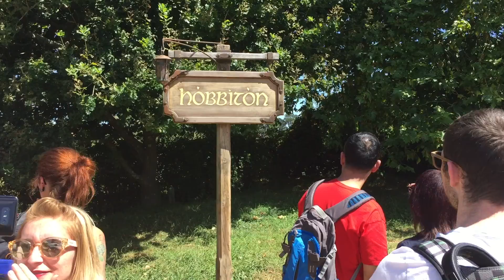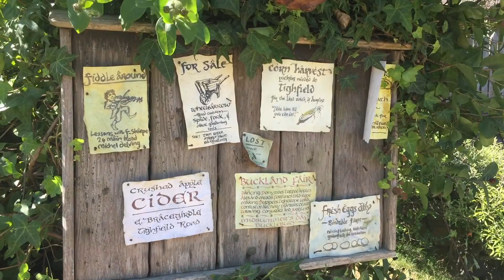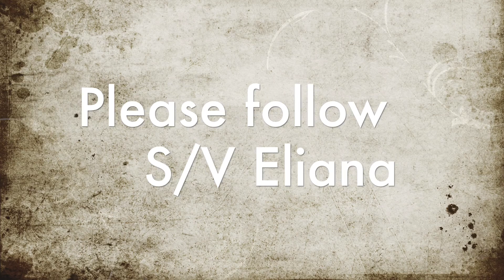Hobbiton movie set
Visit to Hobbiton movie set